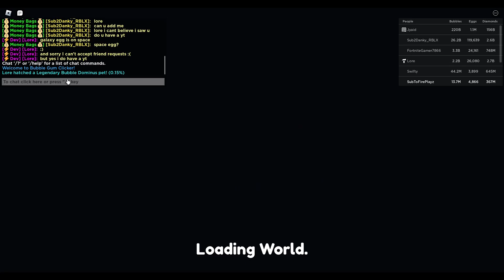🍀💎 Got NEW SECRET in New Update In Bubble Gum Clicker Roblox